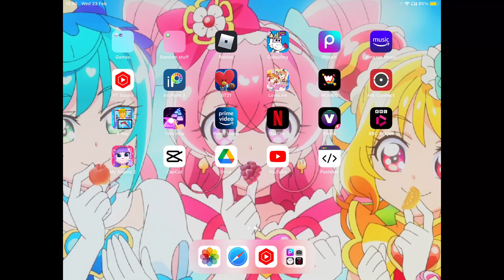What do you guys think of my new wallpaper? (Read Desc)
Hey Ghosties! Since it has been 2 months since I have last changed my wallpaper, I have decided to change it! I hope you like my new wallpapers Ghosties! :3